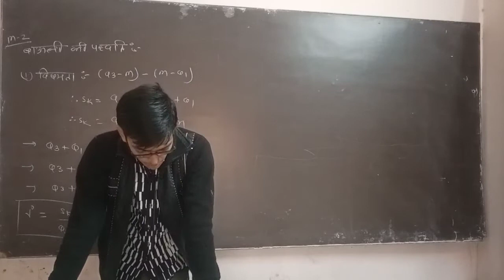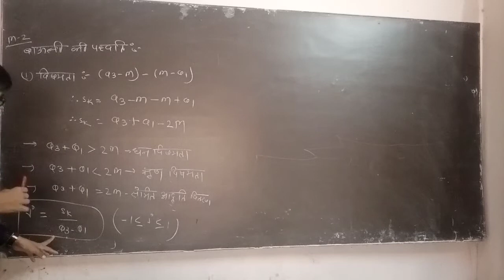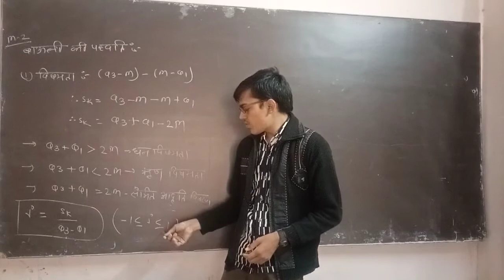ll04ll class 11 ll stats ll chap.5 ll gseb board ll